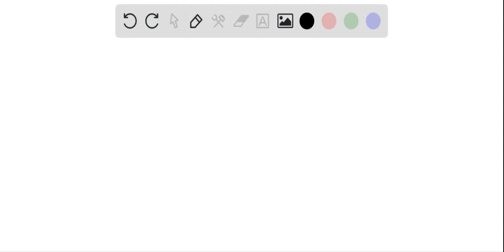kelompok palem-palemannseperti salak, kelapa pinang, tampak berbeda-beda. munculnya keragaman terse…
kelompok palem-palemannseperti salak, kelapa pinang, tampak berbeda-beda. munculnya keragaman tersebut disebabkan oleh... a. setiap gen memiliki kemampuan interaksi dengan faktor lingkungan yg berbeda2 b. setiap jenis memiliki kemampuan interaksi dengan faktor lingkungan yang berbeda2 c. setiap gen terkandung kromosom yang berbeda2 d. setiap individu memiliki jumlah gen dan kromosom yang berbeda2 (Jelaskan)